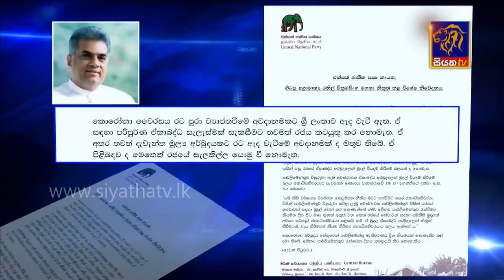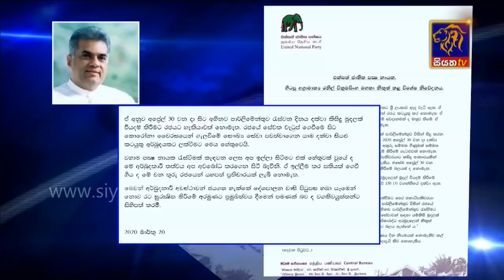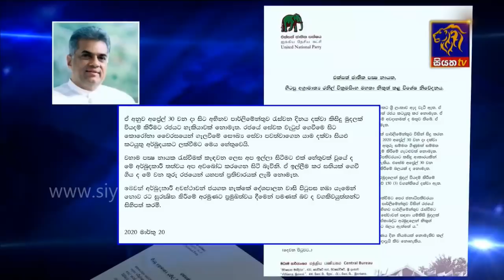Siyatha News | 06.00 AM | 21– 03 – 2020